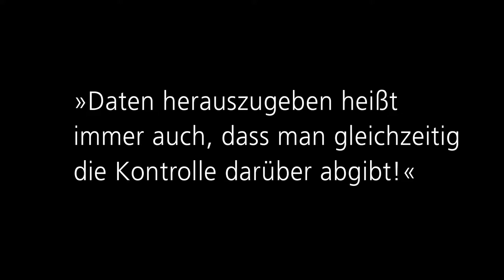Mythos der Cybersicherheit: Bedeutet Daten herauszugeben immer Kontrollverlust?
2016 - Christian Jung vom Fraunhofer-Institut für Experimentelles Software Engineering IESE spricht über den Mythos: »Daten herauszugeben heißt immer auch, dass man gleichzeitig die Kontrolle darüber abgibt!«